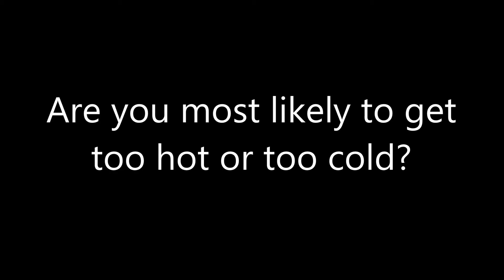Question #38 1st Edition 2018 Edition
For me too hot, I usually get too hot I am very rarely cold, What about you guys?